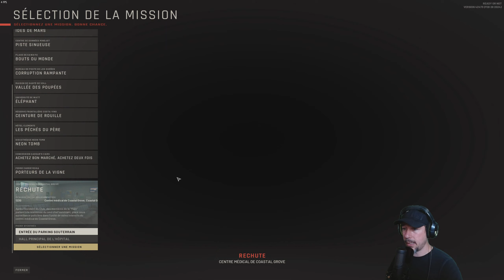Centre médical de Coastal Grove ! RECHUTE : READY OR NOT 🎮🔫 Gameplay fr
Centre médical de Coastal Grove ! READY OR NOT  🎮🔫 Gameplay fr
💖Si tu souhaite me soutenir et aider au développement de la chaine 💶 👇

🔫 **Présentation de Ready or Not** 🎮🔫

**Ready or Not** est un jeu vidéo de tir tactique à la première personne développé par le studio **Void Interactive**. Plongez dans l'univers intense et réaliste des opérations de type SWAT, où chaque décision compte et chaque mouvement peut être crucial.

**Caractéristiques du jeu :**
- **Développement :** Créé par Void Interactive, un studio passionné par les simulations réalistes et immersives.
- **Gameplay :** Jouez en solo ou en coopération avec des amis, en incarnant des agents des forces de l'ordre dans diverses missions de haute intensité.
- **Réalisme :** Le jeu se distingue par son souci du détail et son approche réaliste des opérations tactiques, y compris la gestion des otages, le désamorçage de bombes, et la neutralisation des menaces.
- **Environnements variés :** Explorez des environnements complexes et diversifiés, allant des bâtiments urbains aux zones industrielles.
- **Équipement :** Utilisez un arsenal d'armes et d'équipements spécialisés pour mener à bien vos missions.

**Aujourd'hui, je me lance dans la mission intense intitulée "RECHUTE". Préparez-vous à suivre notre équipe SWAT alors que je navigue à travers des environnements complexes et j'affronte des situations de haute tension.** 💥👮‍♂️

**Dans cette mission :**
- 🔍 Infiltration et exploration des lieux dangereux
- 🚔 Tactiques SWAT réalistes
- 🤝 Coopération avec l'équipe pour sauver des otages
- 💣 désamorcer des bombes